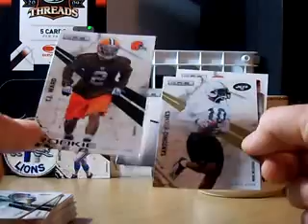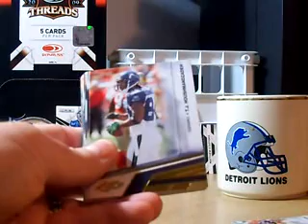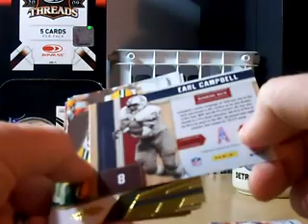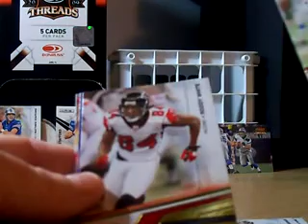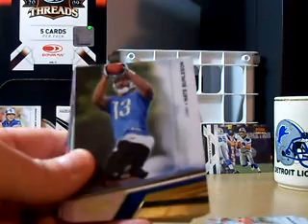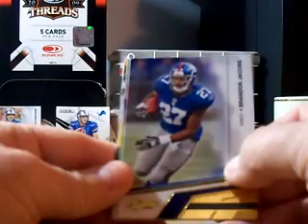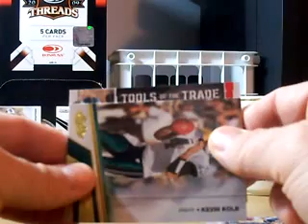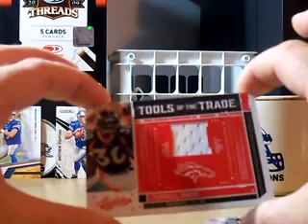APackADay1 1-4-2011 Absolute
An Absolute Hot Pack With Some MOJO!
Question: How Many Running Backs Have Ran for Over 2,000 Yards in One Season? --AND NO GOOGLING for the Answer--